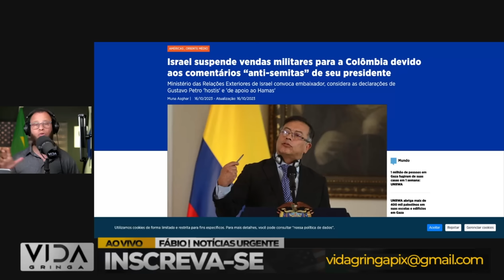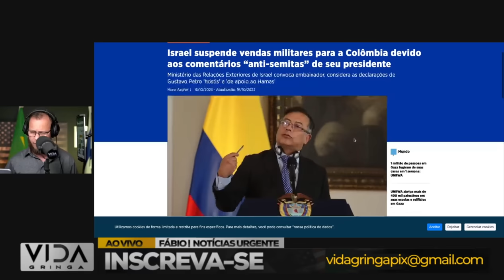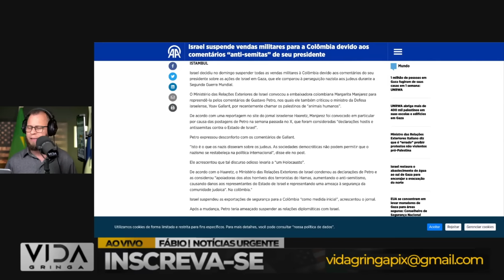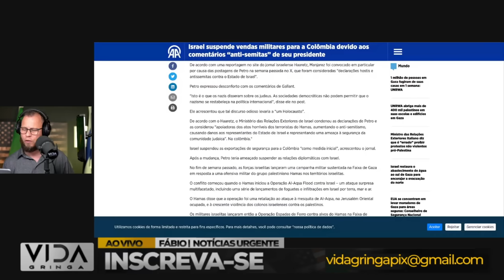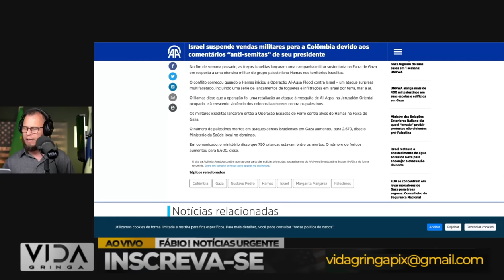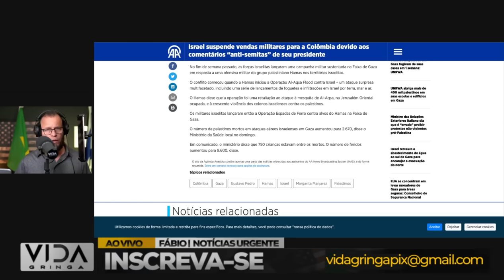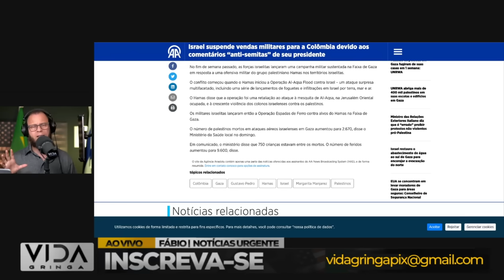Virada de Jogo‼️ Muitos Pulam do Barco devido ao Perigo que o BARBA Representa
Em uma virada de jogo política, testemunhamos uma cena notável: muitos estão pulando do barco, e o motivo é claro. Neste vídeo, vamos analisar os motivos por trás dessa debandada e entender o perigo que o BARBA representa para aqueles que estavam anteriormente alinhados.

🔍 Explore conosco os eventos recentes que levaram a esse êxodo político. Quais são os sinais de alerta que levaram tantos a abandonar suas posições? Esta virada de jogo tem implicações profundas no cenário político, e vamos desvendar as razões dessa mudança significativa.

🤔 Junte-se à discussão nos comentários compartilhando suas opiniões sobre essa virada de jogo e se você acredita que essas deserções políticas terão impacto nas dinâmicas futuras.

A política está sempre em evolução, e entender essas mudanças é essencial para uma participação informada.